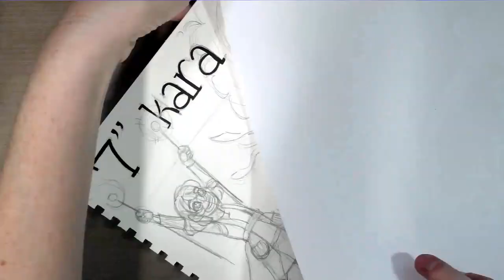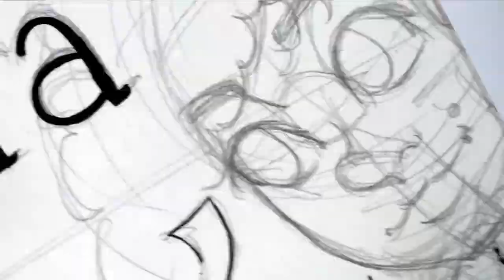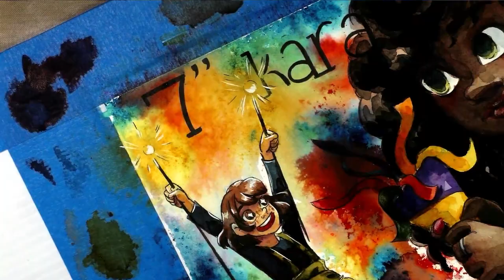7 Inch Kara Webcomic Announcement Timelapse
A little late, but here's the timelapse for my 7" Kara launch announcement image.  I take you from thumbnail to finished watercolor piece in this video.

Check out 7" Kara, now available as a webcomic at 7inchkara.com and 7inchkara.tumblr.com.

Editors note: Part of the recorded video got corrupted, but this video was so difficult to render we decided to just snip out the corrupt portion.